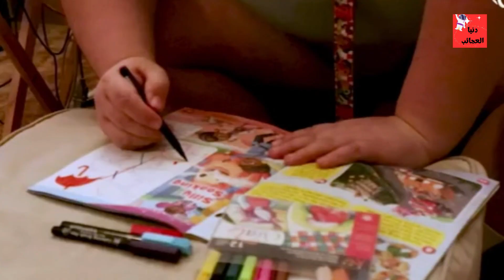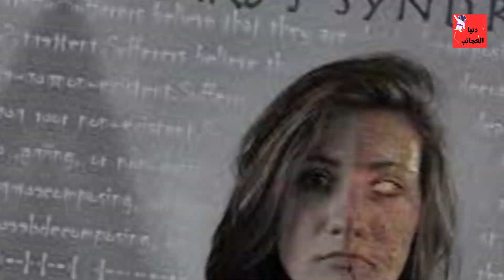اغرب و أندر الامراض و الاضطرابات النفسية... الجزء الأول│سلسلة صدق او لا تصدق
هل سمعت عن متلازمة ستوكهولم؟ او مرض كابغراس؟ او مرض اليس في بلاد العجائب؟ هل رايت انسانا يظن نفسه بقرة؟ تابع هذا الفيديو لتعرف أغرب الأمراض النفسية!!

00:00 - 00:34 مقدمة
00:35 - 01:43 متلازمة ستوكهولم
01:44 - 02:22 تمني العمى !
02:23 - 03:25 الحلم بالعودة للطفولة
03:26 - 04:23 متلازمة أليس في بلاد العجائب
04:24 - 05:01 مرض Pica
05:02 - 05:20 مرض كابغراس
05:21 - 05:43 وهم كوتارد
05:44 - 06:24 متلازمة أكل الذات
06:25 - 07:33 هوس العشق
07:34 - 08:03 وهم الذئبية Lycanthropy
08:04 - 08:42 فقدان السيطرة
08:43 - 09:56 اضطراب الحس المرافق
09:57 - 10:14 في النهاية

هذه القناة أُنشأت لطرح مجموعة متنوعة من المواضيع كالمعلومات العامة و القصص الطريفة و الغريبة و الاخبار المضحكة و الارقام القياسية, و قصص الرعب و حكايات اعتى المجرمين, واغرب القضايا التي لم تُحل